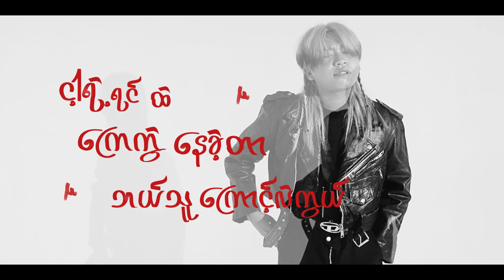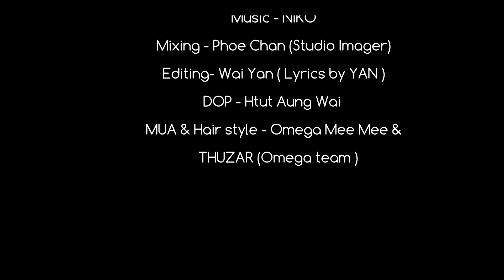NJ - Nothing [Official Visualizer]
Song - Nothing
Artist - NJ
Mixing - Phoe Chan (Studio Imager)
Lyric by Yan
DOP - Htut Aung Wai
MUA & Hair style - Omega Mee Mee & THUZAR (Omega team )